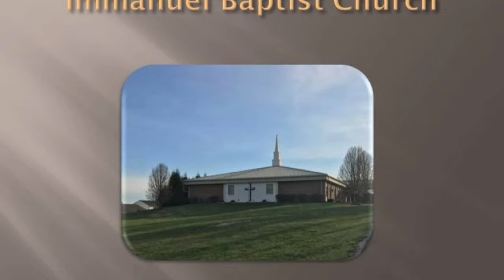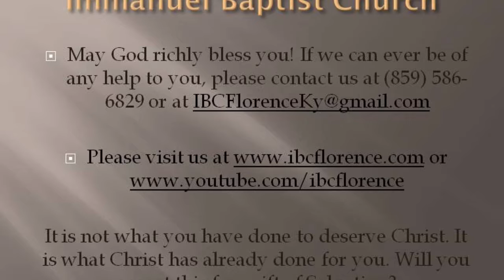Bro. Doug Foster: Some Things We Need To Be Persuaded Of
Bro. Doug Foster presents "Some Things We Need To Be Persuaded Of" from Romans 8, during a worship service at Immanuel Baptist Church, Florence, Ky. Find out more information about our free app